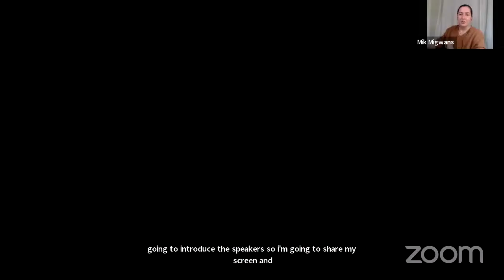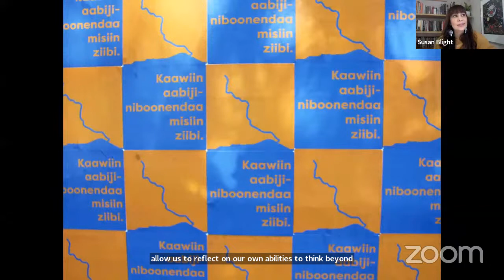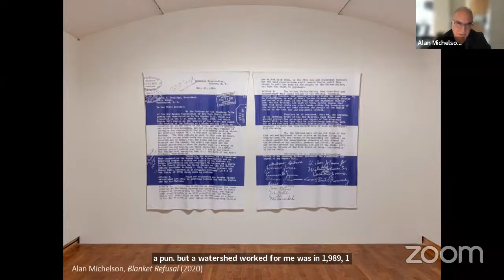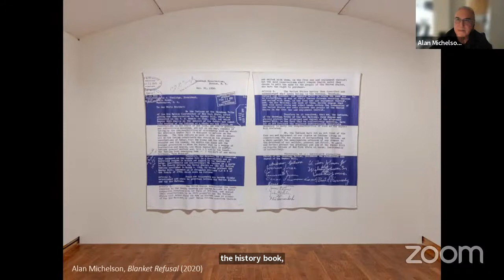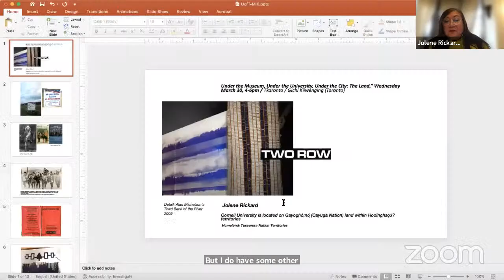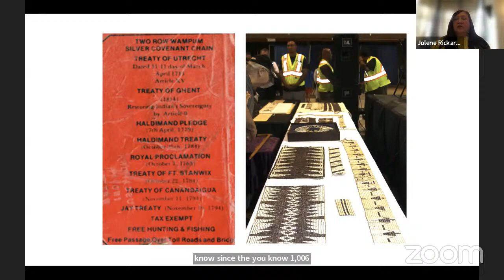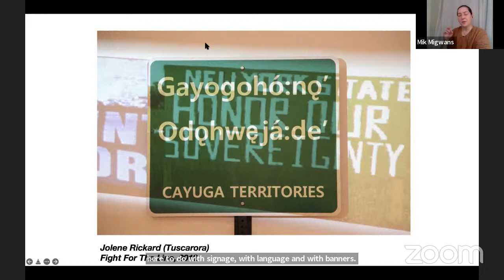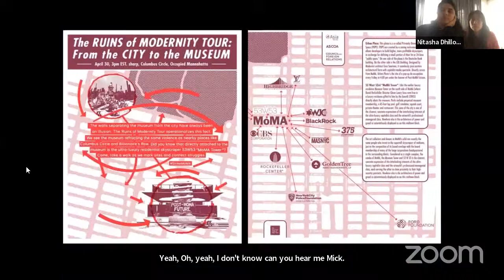Artist Roundtable: Under the Museum, Under the University, Under the City: The Land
Under the Museum, Under the University, Under the City: the Land

This roundtable brings together Toronto- and New York-based artists and activists Decolonize This Place, Alan Michelson, Susan Blight, and Jolene Rickard in a discussion about artist-led strategies for reclaiming suppressed histories and relations on stolen land. The panel will explore the overlap between art-making, public space intervention, and the archive, starting the conversation in the Haudenosaunee and Anishinaabe sovereignties in Tkaronto / Gichi Kiiwenging (Toronto), and drawing connections to the global context of colonialism. The roundtable will be moderated by Nations by Artists co-curators Mikinaak Migwans and Sarah Robayo Sheridan.

This lecture is a program of the exhibition Nations by Artists. Curators Sarah Robayo Sheridan and Mikinaak Migwans will moderate the roundtable.

This event is co-presented by the Art Museum at the University of Toronto, the Department of Art History at the University of Toronto, and the Daniels Proseminar Speaker Series MVS.

We gratefully acknowledge the operating support from the Canada Council for the Arts, the Ontario Arts Council, and the Toronto Arts Council, with additional project support from the Social Sciences and Humanities Research Council.

Photo: Jamie Magnusson.